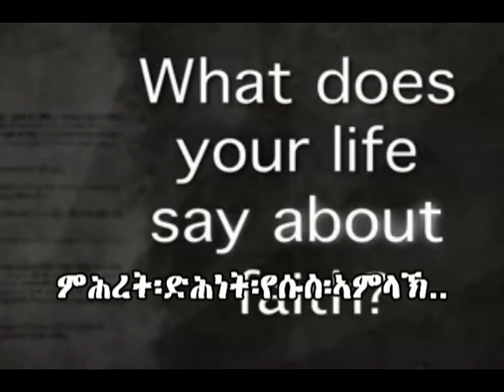(Tigrigna mezmur) hamushte wengielat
for Eritrean Gospel seeker and evangelism!